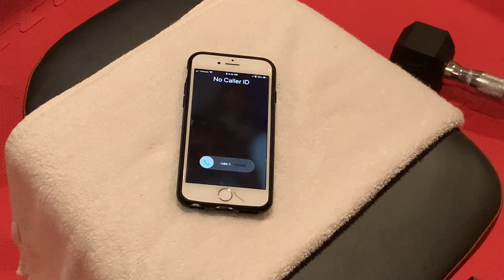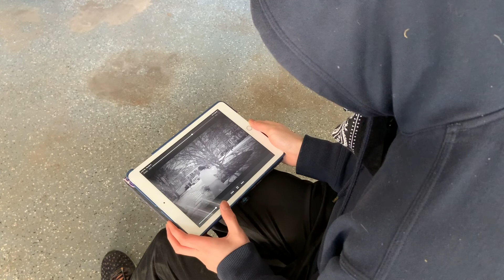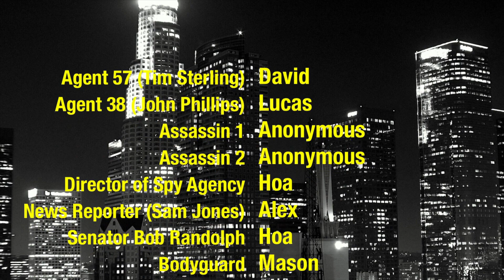Behind the scenes and bloopers~Part 2 (Extended Cut)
Hi, this is the second video in this series. This is the extended cut of the Assassin's Ascension, it includes new scenes, shots, music as well as a new title card and credits. Make sure to stay until the end for the mid-credit scene.